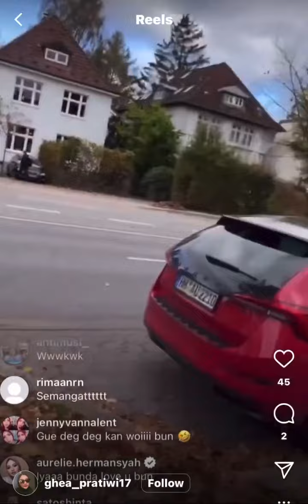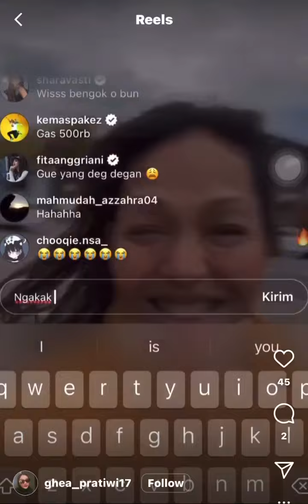27 Oktober 2022